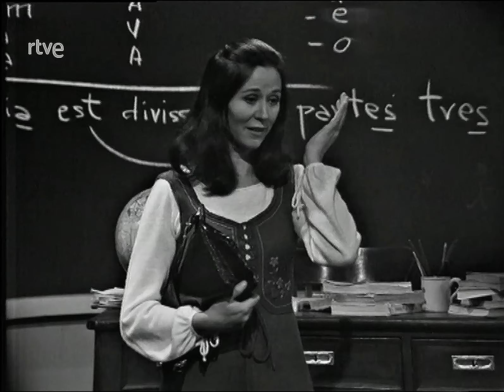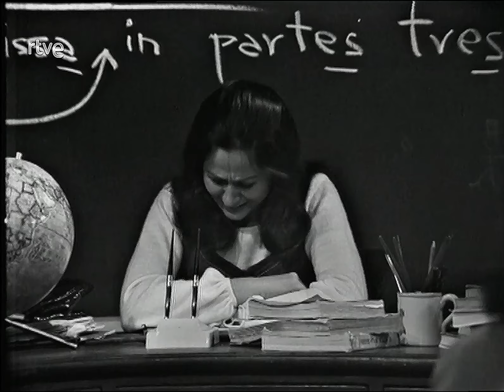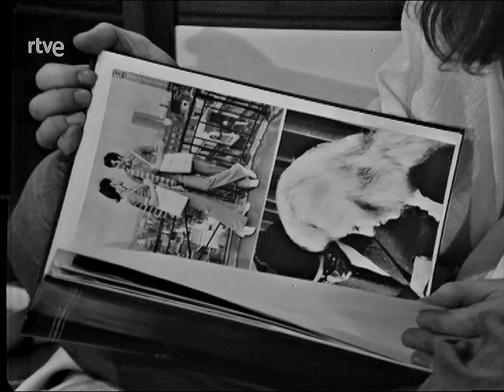Tres eran tres - Serie, TVE -- SEGUNDA parte (de 2)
1972
Guión: Jaime de Armiñán
Dirigida por Jesús Yagüe / Jaime de Armiñán
Intérpretes:
Amparo Soler Leal,  Elena
Julieta Serrano,  Paloma
Emma Cohen,  Julia
Lola Gaos,  Fuencisla
Charo López,  María
Yolanda Ríos,  Alicia
José Vivó,  Carrasco
Joaquín Roa,  Padre
Elena Echevarría, Paloma Echevarría, Julia Echevarría, Antonio Burgos, María Elena Flores, Carmen Maura, Julia Lorente, Chus Lampreave, Juan Cristóbal, Lola Gálvez, Pablo del Hoyo, María Isbert, José Cerro, Carmen Martínez Sierra

Banda sonora: Vainica Doble

Elena, Paloma y Julia son tres hermanas que, sin embargo, por avatares de la vida han vivido en hogares separados y apenas se conocen.
Sus padres se separaron siendo ellas pequeñas, y Elena se quedó a vivir con su madre, Paloma con su padre, y Julia fue enviada a un internado en el extranjero.
Las circunstancias hacen que, siendo las tres ya adultas, se reúnan a vivir juntas en casa de Elena, y a lo largo de la serie se reflejan sus desavenencias, sus peleas, sus reconciliaciones, sus frustraciones y aspiraciones y, en definitiva, los lazos que vuelven a mantenerlas unidas.

Fue emitida por TVE entre los meses de diciembre de 1972 y abril de 1973

NOTA:
La serie consta de 13 capítulos.
En el video los capítulos están separados pero NO NUMERADOS.

Curiosidades
La relación sentimental que unió a Fernando Fernán Gómez y Emma Cohen durante 35 años, comenzó tras la participación del actor como estrella invitada en uno de los episodios de la serie.

Capítulo 1
Dos, eran dos las hermanas de Elena y cada una con un problema diferente. Guiadas por el mismo duendecillo, llegaron en el preciso momento en que Elena, la hermana mayor, víctima de una frustración, se disponía a emprender un viaje para huir de sí misma.

Capítulo 2
Elena abrió generosamente su hogar a sus hermanas. Pero, como no alimenta vagos, cada una tiene que buscar trabajo.
Paloma, con un sentido muy práctico y muy al día, organiza una reunión en casa con unas señoras, un tanto fosilizadas, para dar a conocer cierto producto que conserva las comidas.
Julia, la contestataria, que no ha conseguido encontrar trabajo todavía, siente repulsa por esta actividad de su hermana. Sera Elena quien como siempre, serena y llena de energía consiga imponer su criterio.

Capítulo 3
Un terrible día de prueba para Elena. Rompe con su novio, tiene un espantoso dolor de cabeza y en su agencia no marchan bien las cosas.

Capítulo 4
Nada hay más aburrido que una tarde lluviosa de domingo. Elena, Paloma y Julia están en casa. Leen, ven la televisión, juegan y discuten. Al menos aquella larga tarde sirve para poner sobre el tapete los temas que más les preocupan.

Capítulo 5
Elena está dispuesta a dar una oportunidad a Paloma. Trabajará en su oficina. Pero Paloma pretende triunfar y ser útil con sus propios métodos y por eso, ya en la oficina, confiando en su poder de seducción, hace una apuesta. Nada menos que el piano de la abuela está en juego.

Capítulo 6
Julia recibe la grabación de una voz amiga desde Nueva York. Es el adiós definitivo de una pequeña aventura.

Capítulo 7
Las grandes tragedias empiezan siempre por una tontería. Pero en el corazón nadie manda y menos en el de Elena.

Capítulo 8
Paloma sustituye en un colegio a una profesora. Tiene un problema con los alumnos y es protagonista de un suceso desagradable que la obliga a renunciar al puesto.

Capítulo 9
Elena, movida por un impulso irresistible, sube a la casa donde vivieron sus abuelos, es la voz de la sangre. Vuelve a sentirse niña y a recordar la voz de la abuela cuando se peleaba con Paloma.

Capítulo 10
Se han invertido los valores en casa de las hermanas Echevarria. Fuencisla es descubierta dando clases de inglés en la cocina. Se ha convertido en millonaria y por razones sentimentales, decide quedarse.

Capítulo 11
Al director del colegio no le importa el pasado de Paloma y la invita a una cena de trabajo en su casa. Por otro lado, Julia también ha empezado a salir con un chico.

Capítulo 12
Elena lleva un invitado a cenar. Como ella se retrasa, él tiene ocasión de ir conociendo a sus hermanas.

Capítulo 13
Paloma y Julia le cuentan a su hermana mayor, Elena, que se van a marchar de casa para buscarse su porvenir. Todas están tristes. Elena y Fuencisla, la muchacha del servicio, que ha sido una buena amiga y consejera de las tres hermanas, se quedan apenadas.